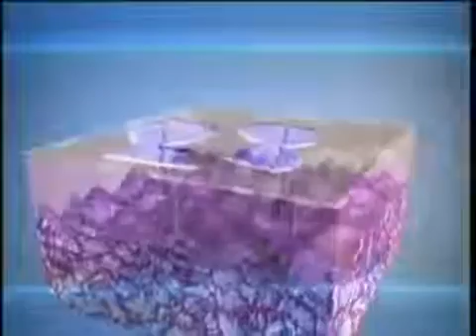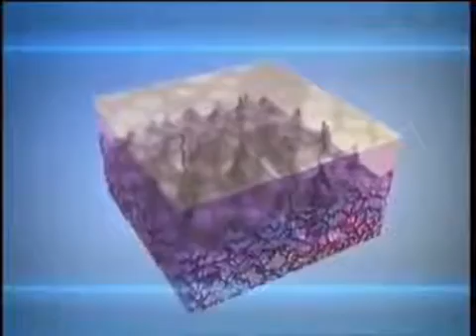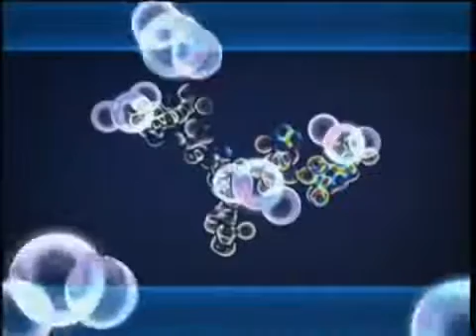Роль ГИАЛУРОНОВОЙ КИСЛОТЫ для кожи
Вы открыты для лучших возможностей в вашей жизни?
  Вы хотите построить карьеру своей мечты?
Вы хотите быть здоровым и энергичным на протяжении всей жизни?
Узнай больше: Svetlana Ciobanu
SKYPE :    fotini302